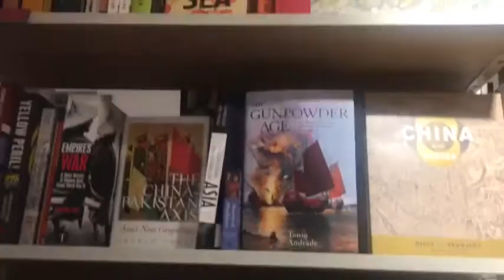Foyles Bookshop London Beautiful Bookshop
Very cool place. First time I am in this bookshop and it is very gorgeous. Many levels with a cool cafe on the top floor. London, UK.